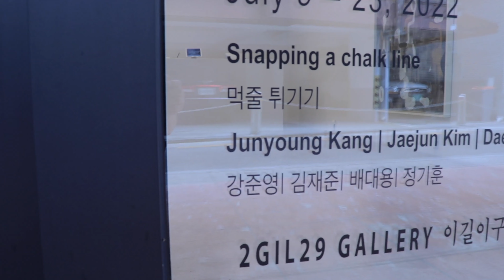이길이구 갤러리 2GIL29 GALLERY | 강준영, 김재준, 배대용, 정기훈 Teaser Trailer| 먹줄 튀기기 : Groupe Exhibition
Exhibition Period: July 9 – July 23, 2022
Exhibition Venue: 2GIL29 GALLERY | 2GIL29 Bldg. 35, Gangnam-daero 158-gil, Gangnam-Gu, Seoul 06034 Korea
Viewing time:  10am - 7pm Tuesdays to Saturdays (closed on Mondays, Sundays and National holidays)
Reception: Opening Reception, 4pm, Saturday, July 09, 2022
Free Admission :Visiting the exhibition is welcomed without pre-reservation.